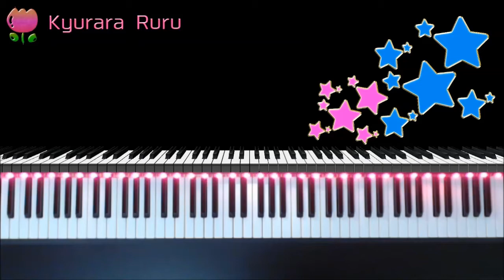『 Go Tell It On the Mountain 』Bastien Popular Hymns, Primer - Student / 語り伝えよ : バスティン 讃美歌 ( 生徒 )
🎹 Bastien Piano Popular Hymns - Primer Level
     PAGE 12, 13
     『 Go Tell It On the Mountain 』 ( Student )

🎹 バスティン： 讃美歌 ポピュラー  プリマーレベル
　 12, 13ページ
     『 山に登りて告げよ 』( 生徒 )

クリスマスソングやクリスマスキャロルをやさしくアレンジした曲集

🎀このイラストはきゅららが描きましたよ☆
    This picture was drawn by Kyurara Ruru.

+｡｡.｡･.｡*ﾟ+｡｡.｡･.｡*ﾟ+｡｡.｡･.｡*ﾟ+｡｡.｡･.｡*ﾟ+｡｡.｡･.｡*ﾟ+